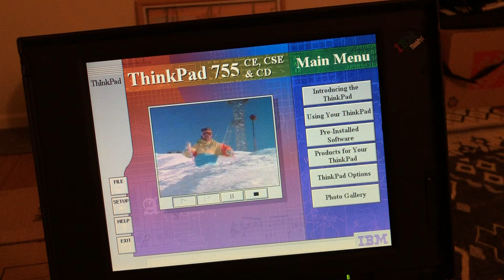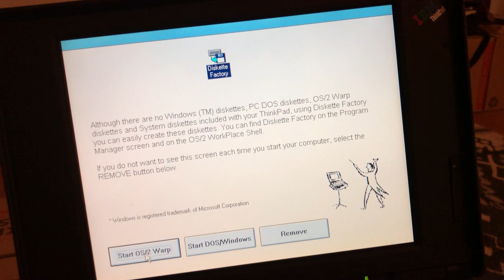Booting up a ThinkPad 755CD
A short video of a 755CD booting up with stock ThinkPad branded Windows 3.1 as well as OS/2 Warp 3 + bonus pack. This was the first laptop with an internal CD-ROM drive which is kind of cool and makes it good for playing old CD-ROM games. I might make more videos of specific programs, games of features on this computer in the future. I also have a 365XD with stock Windows 95 on it I may film.